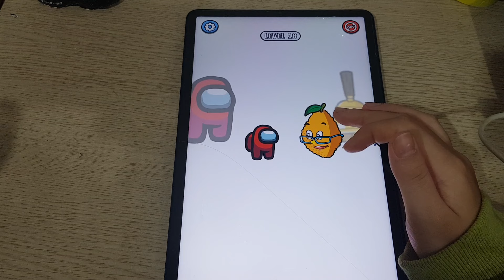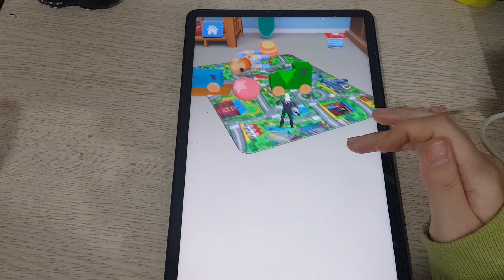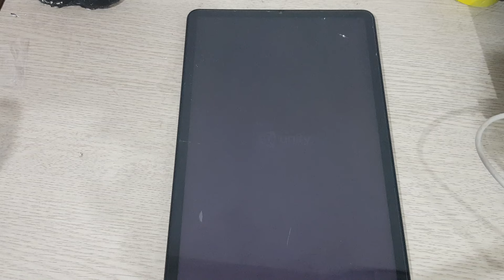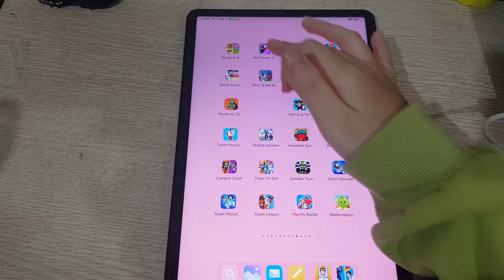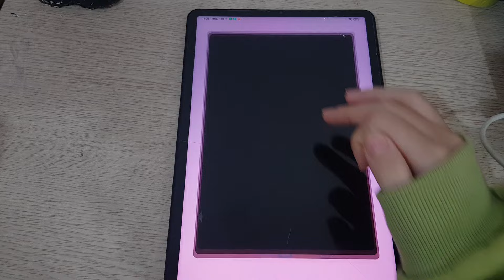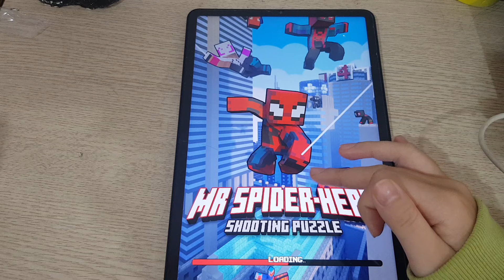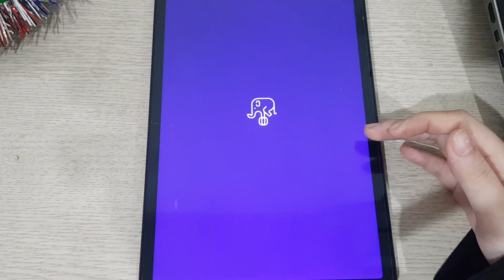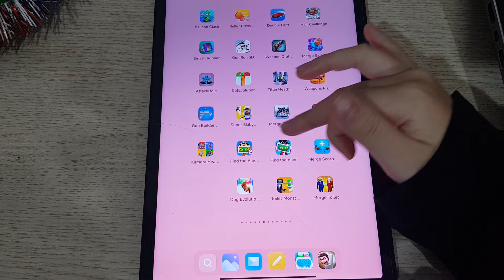Garten Of Banban 5,Poppy Playtime,Rainbow Friends 3,Hello Neighbor,Dark Riddle,Eyes,Baby In Yellow